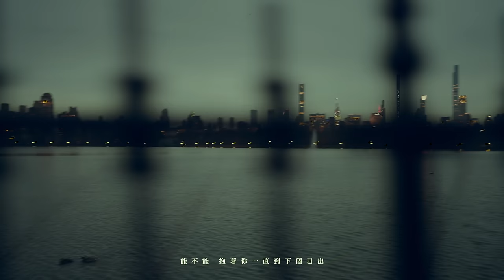MAI 孫麥傑 - 『 心裡有數 』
台北到紐約 每次相聚都像在倒數

你要的旅途 我都清楚

致遠距戀愛的人

能把握住今天的夢 就夠了

It's too good to be true

VIDEO CRDEDITS -

Directed by｜MAI

Director of Photography ｜CHEN CHIAO

Starring ｜ MICHELLE SUN 孫

Colorist ｜YONG CHIU

Title Designer ｜WEI YU

MUSIC CREDITS -

詞：MAI、周珺慈
曲：周珺慈、Edric Hwang

製作人 Producer：潘信維 Lil Pan 、孫麥傑 MAI
配唱製作人 Vocal Producer：王昭權 Chuan Wang
執行製作 Production Assistant：CYH
編曲 Arrangement：賴暐哲 Steven Lai
合聲編寫 Backing Vocal Arranger：王昭權 Chuan Wang
合聲 Backing Vocalist：王昭權 Chuan Wang
錄音工程師 Recording Engineer：劉阿洛 Jonathan Liu
錄音室 Recording Studio：新奇鹿錄音室 Saturday Studio
混音工程師 Mixing Engineer：Evan Hsieh 謝宜芳
混音錄音室 Mixing Studio：新奇鹿錄音室 Saturday Studio
母帶後期處理工程師 Mastering Engineer：陳陸泰 Atai
母帶後期錄音室 Mastering Studio：原艾音樂錄音室 Mugwort Studio